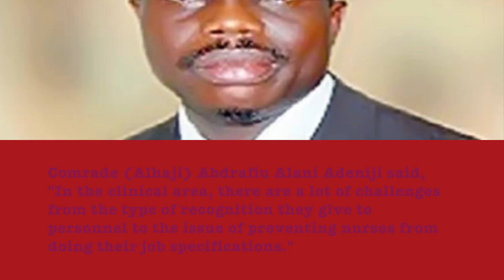Nigeria: Health News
Health News